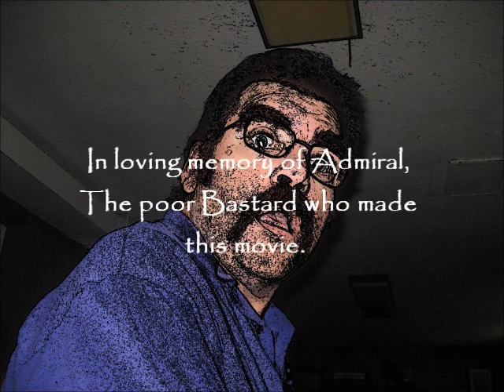Gas Overage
By Admiral Brian McHugh